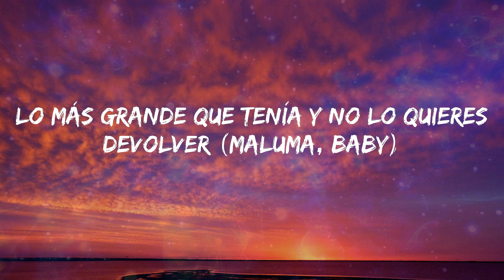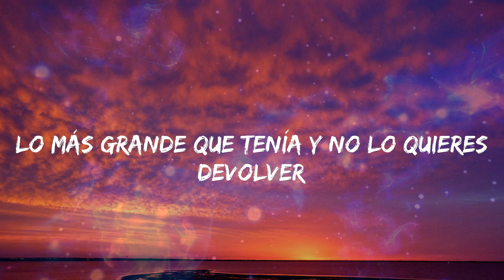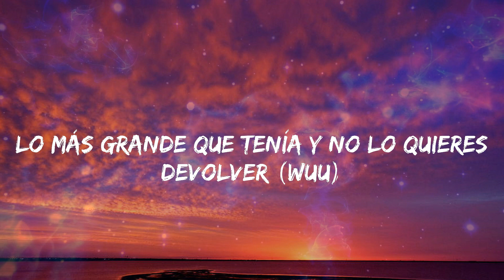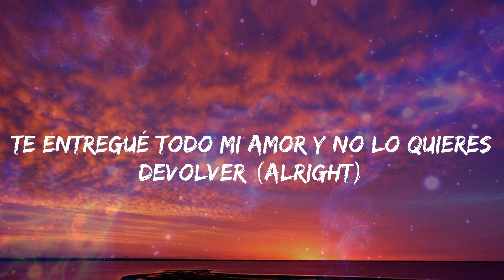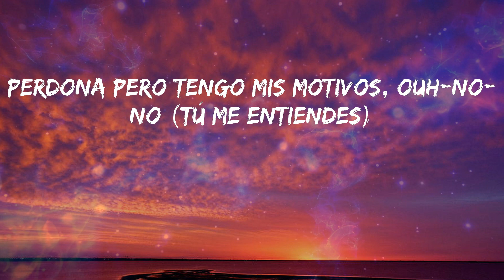Maluma - El Préstamo (Letras)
🎼 El Préstamo Letra - Maluma

Letra: Maluma - El Préstamo

Mera, Chan
Súbeme un poquito ahí el micrófono
Le tengo que decir un par de cosas que
Ella no quiere escuchar
Rudeboyz
Solo por curiosidad te tengo que preguntar
¿Me lo deja' o te lo vas a llevar? (Ajá)
No ves que lo tengo que usar
Contigo y con otras más (jaja)
Prometí no volverlo a maltratar, oh no
Perdona pero tengo mis motivos, oh no no
En el juego del amor mucho he perdido (así es)
Así me convirtió el pasado
Y prefiero hablarte claro (Maluma baby)
Yo no lo di, yo no lo di, yo lo presté
Lo más grande que tenía y no lo quieres devolver (Maluma, baby)
Yo no lo di, yo no lo di, yo lo presté (jajajaja)
Te entregué todo mi amor y no lo quieres devolver (alright, alright)
Yo no lo di, yo no lo di, yo lo presté (ajá)
Lo más grande que tenía y no lo quieres devolver
Yo no lo di, yo no lo di, yo lo presté (jaja)
¿Qué pasó bebé? ¿Que te iba a regalar qué?
Ya llevo varios meses
Dándote lo que mereces
Tres por la mañana y por la noche otras dos veces
Parece, que esto crece y crece
Ojala no olvides de pagar los intereses
No llegaste en el mejor momento
Si digo lo contrario te estaría mintiendo
Analizo y lo concluyo
Cada loco con lo suyo
No te quedes sola
Hombres hay de sobra
Por qué no te buscas quien te ame y te enamoras
Por qué no te buscas quién te ame y te enamoras (Maluma baby)
Lo más grande que tenía y no lo quieres devolver (wuu)
Yo no lo di, yo no lo di, yo lo presté (rra, rra)
Te entregué todo mi amor y no lo quieres devolver
Yo no lo di, yo no lo di, yo lo presté (yo no, yo no)
Yo no lo di, yo no lo di, yo lo presté (yo)
Te entregué todo mi amor y no lo quieres devolver (alright)
Perdona pero tengo mis motivos, ouh-no-no (tú me entiendes)
En el juego del amor mucho he perdido (I'm sorry baby)
Y prefiero hablarte claro (Maluma baby, mua)
Yo no lo di, yo no lo di (jajaja)
Yo lo presté (Alright, alright)
Lo más grande que tenía (Y esto es F.A.M.E.)
Y no lo quieres devolver (Maluma baby)
Yo no lo di, yo no lo di (Kevin ADG)
Yo lo presté (y Chan El Genio, Rudeboyz)
Te entregué todo mi amor (Dímelo Ha-ash)
Y no lo quieres devolver (Esta es la fórmula parceros, jajaja, mua)